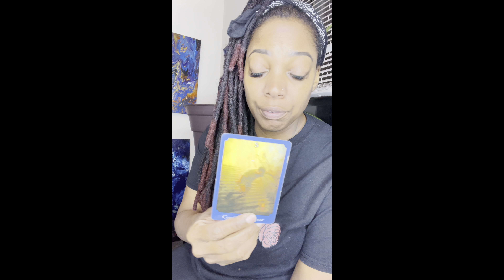Taurus the universe is testing you. Have you learned yet👀